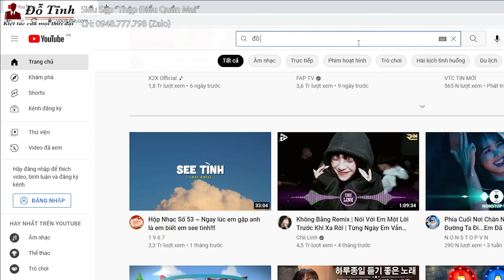Báo giá: Siêu Phẩm Sập Gụ "Thập Điểu Quần Mai" | Đồ Gỗ Đỗ Tĩnh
☛Link đặt hàng "Siêu Phẩm Sập Thập Điểu Quần Mai" tại

☛ Xem thêm: Cận Cảnh Bộ Quây Sập Thập Điểu Quần Mai Trước Khi Hoàn Thiện tại

Trong video ngày hôm nay Đỗ Tĩnh xin được giới thiệu đến quý vị 1 kiệt tác sập gụ với nghệ thuật đục chạm và hoàn thiện vô cùng đỉnh cao.
Vâng …đó chính là Siêu sập Thập Điểu Quần Mai đục chạm 3 mặt.

Đây chính là 1 trong những “Siêu sập” được rất rất nhiều quý khách hàng ưa thích, lựa chọn.
Bởi sự bắt mắt và cuốn hút cực kỳ với những đường nét hoa văn, chi tiết, được đục chạm thủ công rất tỷ mỷ và tinh xảo.

Thông tin : Siêu phẩm sập gụ "thập điểu quần mai"

  ☛ Chất liệu: Gỗ gụ mật
 ☛  Kích thước 1m8 x 2m2 x cao 60cm
 ☛  Chân 24cm, mặt lá đôi, quây đục 3 mặt

Hy vong khi xem xong video này quý vị sẽ có câu trả lời cho câu hỏi
Thập điểu quần mai là gì? hay Sập gụ thập điểu quần mai giá bao nhiêu?

Xin chân thành cảm ơn quý vị rất nhiều!

Nếu quý vị có quan tâm đến chiếc sập Thập Điểu Quần Mai này:
Tel1: 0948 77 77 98
Tel2: 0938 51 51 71
Add: Đường 1, Làng nghề 1 Hải Minh, Hải Hậu, Nam Định.

Giao lưu và vận chuyển toàn quốc
Chính sách bán hàng của chúng tôi:
 1. Bảo hành chuẩn đồ, chuẩn chất lượng độ bền & gỗ
 2. Đảm bảo quyền lợi của khách hàng chúng tôi giao hàng tân nơi, thu tiền tận nhà.
 3. Bảo hành trọn đời …

👉 Quý vị thấy Siêu Phẩm Sập Gụ Thập Điểu Quần Mai này của Đồ Gỗ Đỗ Tĩnh trông thế nào ạ? Hãy để lại ý kiến nhận xét của mình ở phía dưới.